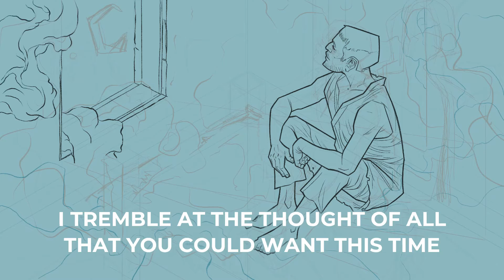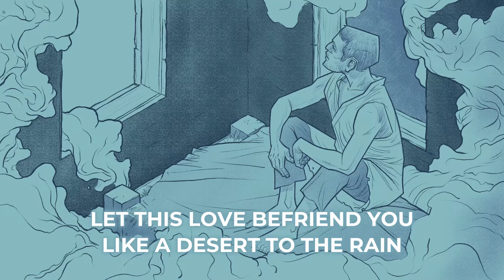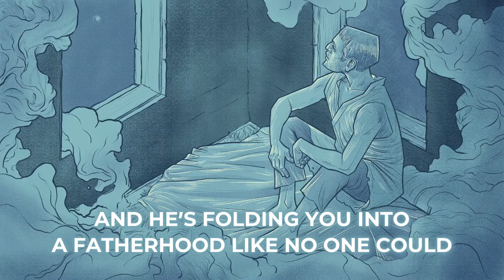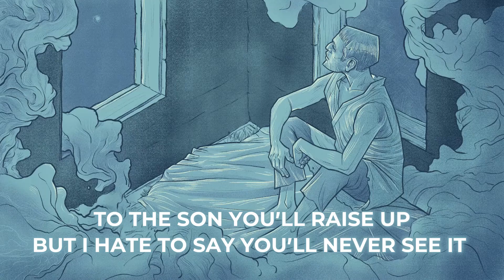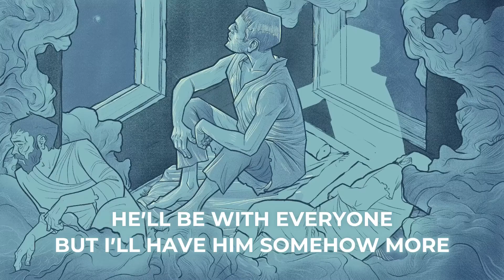Love (Joseph) w/ Lyrics | Poor Bishop Hooper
"Love (Joseph)" from the album 'Firstborn,' a collection of art and music for Advent by Poor Bishop Hooper.

Written and recorded by Poor Bishop Hooper.
Mixed and mastered by Jim Barnes.
Original artwork by Jeremy Luther.
Animation by Levi Frees.
Lyric animation by Philip Ayers.